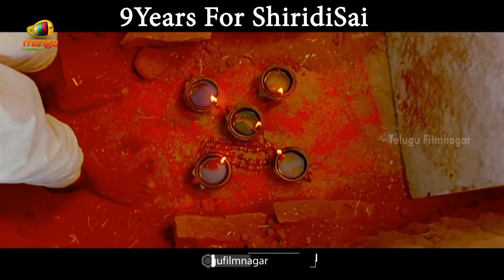Sai Baba Greatness Revealed | Shiridi Sai Telugu Movie Scenes | Nagarjuna | Srikanth | MM Keeravani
Sai Baba Greatness Revealed, Shiridi Sai Telugu Movie Scenes on Telugu FilmNagar. ShiridiSai ft. Nagarjuna, Kamalini Mukherjee, Srikanth, Sai Kumar and Srihari. Music by MM Keeravani. Directed by K Raghavendra Rao. Shrdi Sai movie is produced by Mahesh Reddy and Girish Reddy.

Shiridi Sai movie also ft. Bramhanandam, Ali, Sayaji Shinde, Dharmavarapu Subramanyam, Tanikella Bharani, Sarath Babu among others.